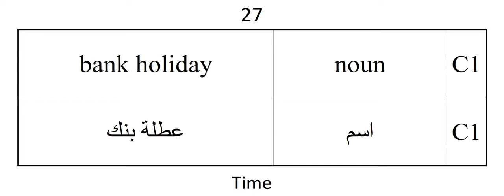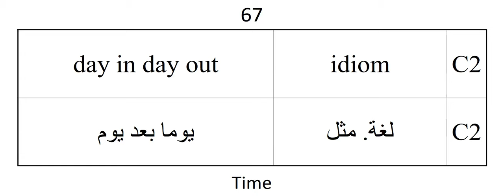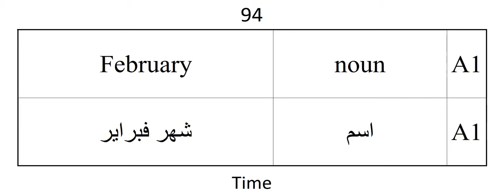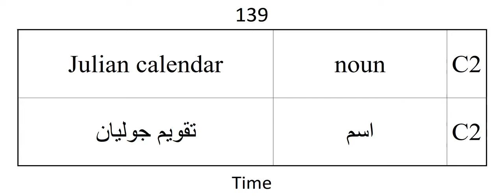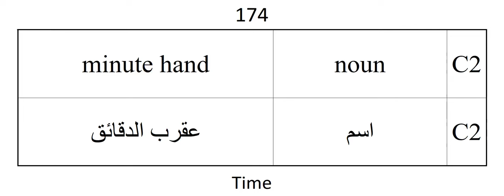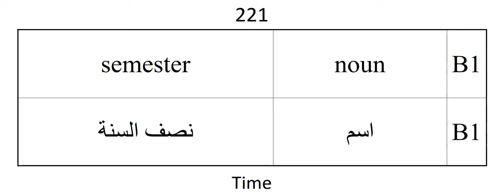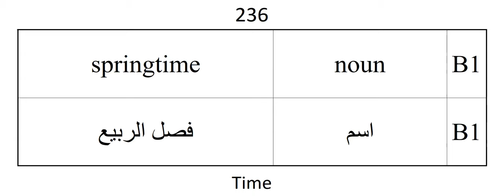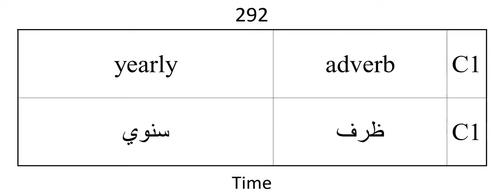time oxford pronunciation